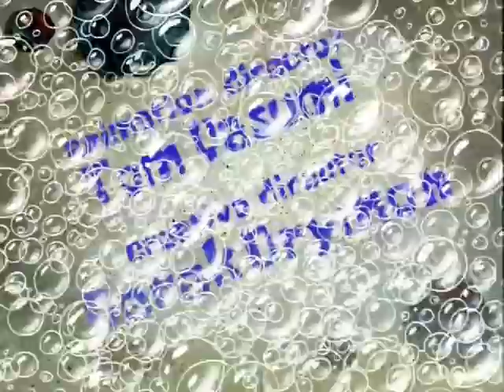SpongeBob SquarePants - “Karate Choppers” Title Card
Everybody was Kung fu fighting